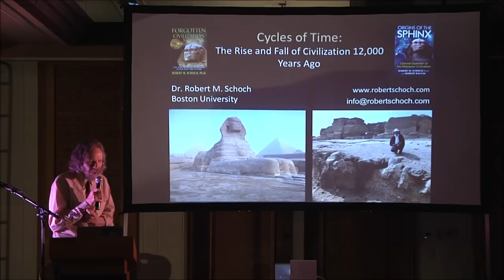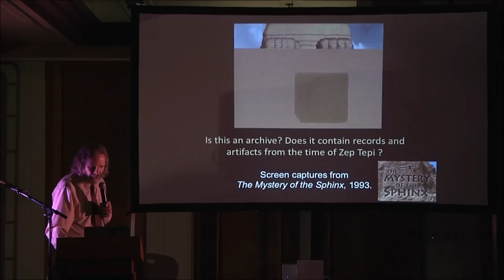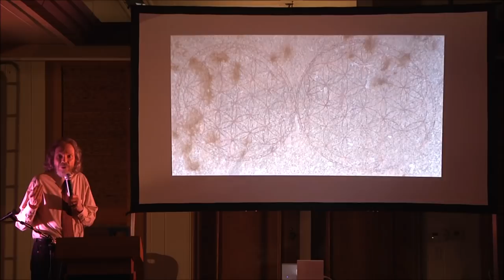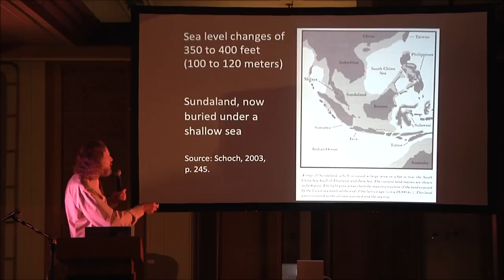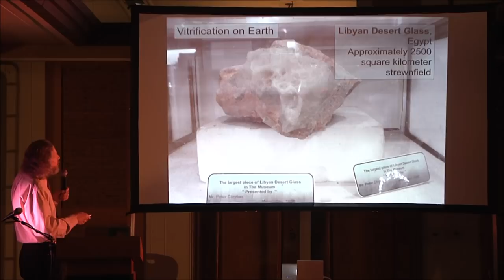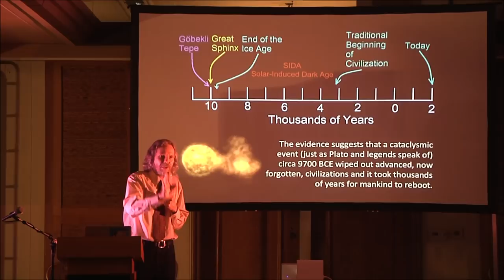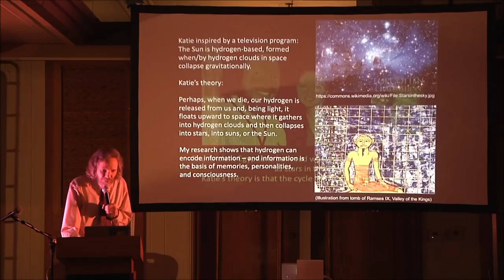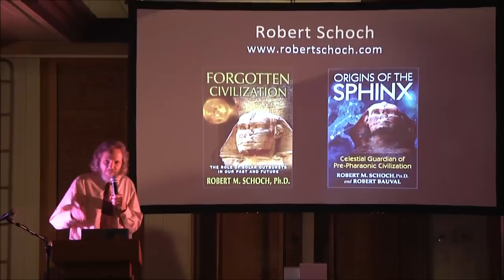Robert Schoch: Ancient Egypt, The Sphinx & The Great Flood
Robert Shoch presenting at the Portal to Ascension Conference 2018 that took place in Irvine, CA. In this presentation he shows evidence to suggest an alternative dating of ancient Egypt and predynastic Egypt. He also shows evidence of a great flood that took place around 12,500 - 13,500 years ago. Could this be the same flood that is spoken of in the Bible? Tune in here and join us for the next Portal to Ascension Conference